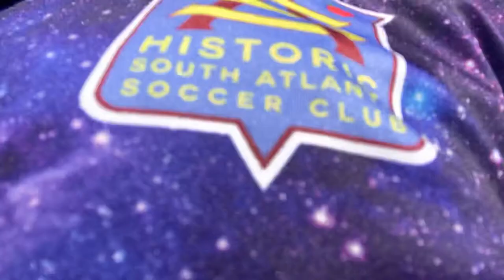Game Day/ The Life of a semi pro soccer player/ Game day Vlog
Want to know what it takes to make to the next level or just still play the game that you love, the game of soccer. Well come find out with the life of a semi prop professional soccer player is with me Donny V. We’ll go through what a game day looks like and how I prepare for it. Vamos Atlanta!